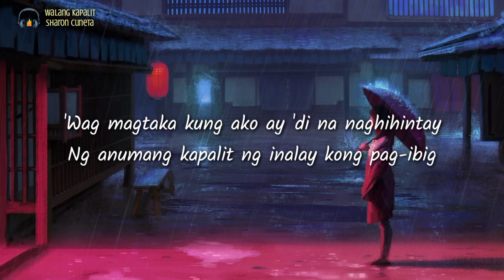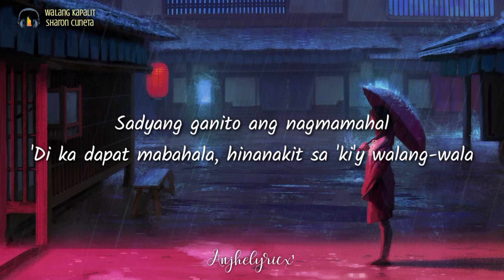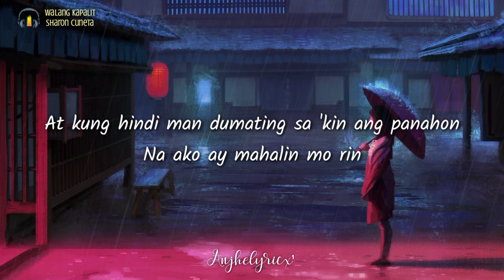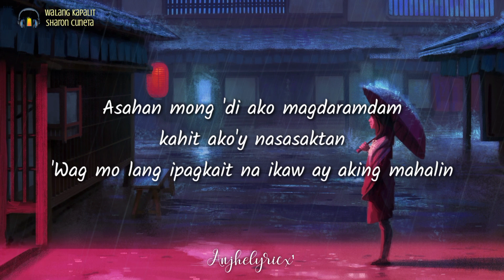WALANG KAPALIT - Sharon Cuneta (LYRICS)